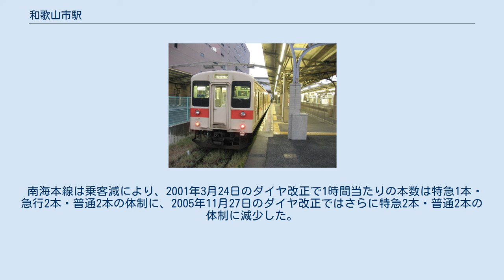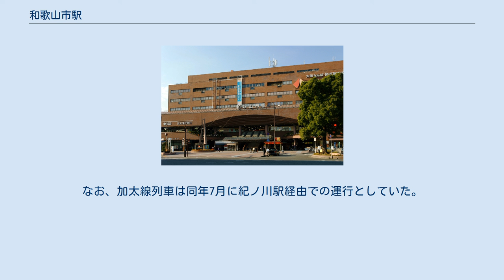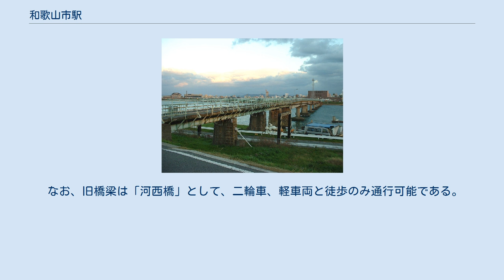和歌山市駅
和歌山市駅（わかやましえき）は、和歌山県和歌山市西蔵前にある、南海電気鉄道・西日本旅客鉄道（JR西日本）の駅。
南海の駅番号はNK45。
 当駅には、南海電気鉄道の南海本線と和歌山港線のほか、JR西日本の紀勢本線が乗り入れている。
以前は改札を出ずに乗換が可能な共同使用駅であったが、2017年の改良工事により、両社の改札口が別となった。
南海本線と紀勢本線は当駅が終点、和歌山港線は当駅が起点となっている。
いずれの線も全列車が停車する。
南海本線の大阪方面からの列車は当駅折り返しが大半だが、特急「サザン」と急行のそれぞれ一部のみ和歌山港線に乗り入れる。
 また、隣の紀ノ川駅から分岐する南海加太線の全列車も南海本線経由で当駅に乗り入れ、運行系統上は当駅を始発とする。
ただし、1955年まで存在していた加太線旧線は当駅へ直接乗り入れていた（旧加太線の遺構も参照のこと）。
 南海本線の終点であり、その和歌山側のターミナル駅（大阪側のターミナル駅は難波駅）となっており、JR阪和線などの和歌山駅と区別するため、地元では市駅（しえき）と通称される。
同様に市名をそのまま名乗る全国の「市駅」の中では最も古くから「－市駅」を名乗っており、また一貫して改称もしていない。
また、県庁所在地の市の駅で「－市駅」と名乗っているのは当駅と愛媛県松山市にある伊予鉄道の松山市駅のみである。
 2015年度から2021年度の6年間で改築が予定されており、第一期と第二期に分けて行われる。
 2017年までは南海側のみICカード乗車券の利用が可能だったため、南海・JR間で乗り継ぐ場合は、ホーム上にある簡易ICカードリーダーで改札処理をしていた。
だが、2017年に当駅の改札口が事業者ごとに分離されたため、改札を通るだけでの乗り継ぎが可能となった。
 改札口は駅ビル「南海和歌山ビル」の1階にあり、5・6・7番線は跨線橋で結ばれている。
トイレは改札内に設置されている。
 3番線は行き止まりになっており、4・5番線のみが和歌山港へ通じている。
なお、6・7番線は同一ホームで、双方に線路終端標識が立てられ、また砂利が盛られて枕木が置かれて行き止まりになっているものの、線路と架線自体はつながっている。
 当駅は、駅長が配置され、尾崎駅 - 和歌山市駅の各駅と多奈川線、和歌山港駅を管轄している。
 のりば（南海） のりばは2017年7月15日現在。
 2012年度に、バリアフリー化のため改札とホームの間にエレベーターを設置した。
3・4番線のホームに通じるエレベーターは、3番線の有効長を短縮させた跡に設置されている。
それに伴い、加太線の専用ホームが6番線から3番線に変更となった。
 和歌山港線の主本線である7番線は、2005年に線内普通列車が一旦廃止されてからは客扱いでは使われなくなり、回送列車が発着する程度となっていた。
2012年の普通列車再設定後も同様の状態が続いたが、2014年10月のダイヤ変更により再び和歌山港線普通列車用ホームとして使用されるようになった（同時に4・5番線の和歌山港行きは特急サザンと急行のみとなった）。
なお、2005年11月26日までは7番線の出入口にも中間改札があった。
和歌山港線の各駅が無人駅だったため、この4駅から当駅で乗り換えもしくは降車するために乗車駅証明書発行機が改札前に設置されていた。
 2番線に改札口がある。
かつては1番線の片側ホームと機回し線が敷設されていたが1992年に撤去され、駐車場となっている。
この1番線ホームを覆う屋根や、ホームに通じていた階段（通常時は扉で閉鎖されていた）が南海和歌山ビルの解体まで存在した。
 駅業務は共同使用駅時代から一貫して南海に委託しているため、国鉄→JR西日本の駅員配置はなく、みどりの窓口もない。
その名残でJR線のりばの駅名標や案内放送も南海様式となっている。
2017年7月14日までは、JR線の乗車券類は一部近距離区間までであれば南海の券売機で購入可能で、そのほかは南海の出札窓口で常備券や補充券による販売が行われていた。
 入場券については改札分離前は券売機での発行分は南海の、窓口での発行分は国鉄→JR西日本の収入として取り扱われていた上、りんくうタウン駅などと異なり料金を安い金額の側に合わせる取り決めがなかったため、最低運賃が異なる場合は効力が同一であ...